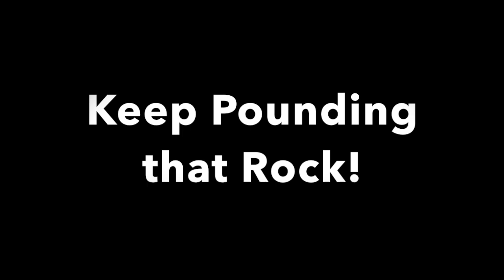Bengals Gun Wing DoubleWing Season Opener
Vacaville Bengals Jr Midget DoubleWing Gun Wing Season Opener.  The wheels are greased in week one as we face off vs the Solano Warriors, the defending champs the year earlier in PeeWee play.  Running the Hybrid DoubleWing-Gun Wing , the Bengals move the ball against an extremely aggressive defense that brings the HEAT every down.